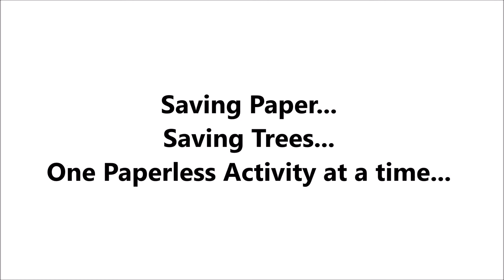Paperless Week 2018 | DRS International School | Best Schools in Hyderabad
DRS International School cares about the planet! To make a difference, our IB PYP students celebrated Paperless Week with a host of paperless activities and learning experiences

DRS International School is one of the top international schools in Hyderabad.